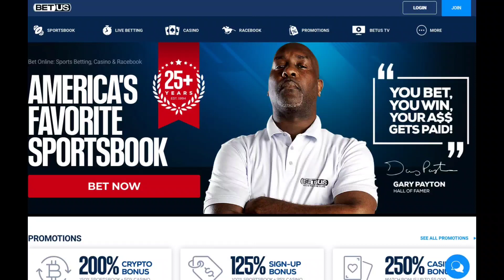Jaron Ennis WARNS Thurman and Stanionis "They know I walk the walk..they can get this work anytime"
Unbeaten Welterweight Contender Jaron Boots Ennis 29-0 27KO's reacts to Keith Thurman and Eimantas Stanionis stating that he wants either fighter next